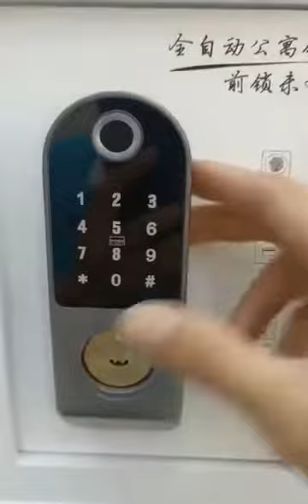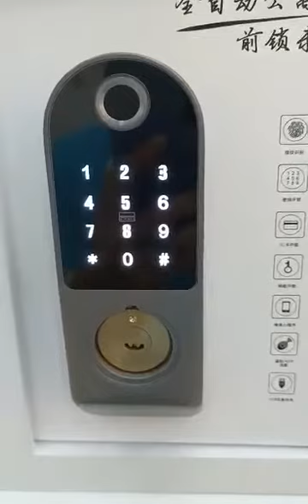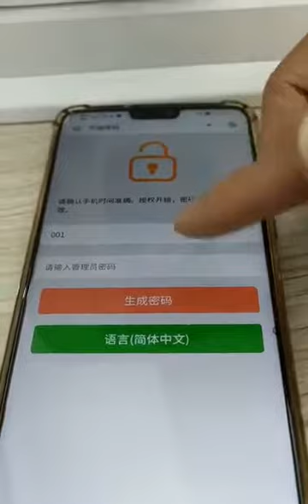指纹锁使用教程